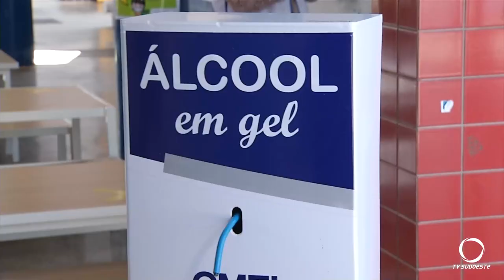Cmeis de Pato Branco voltam a receber crianças de zero a três anos